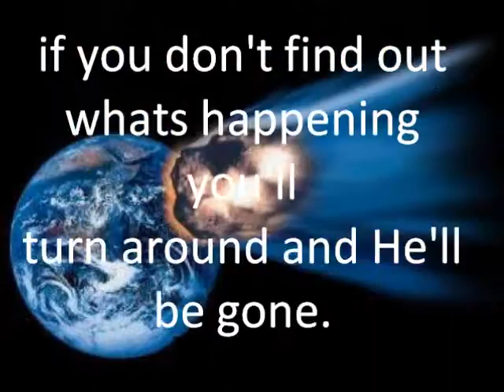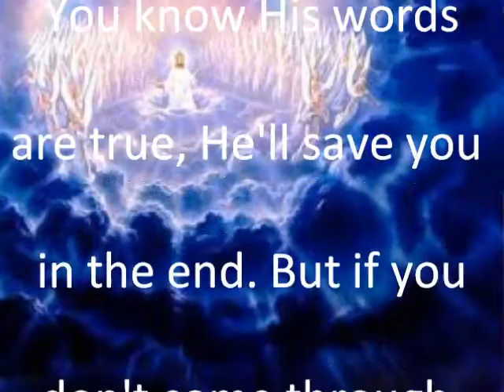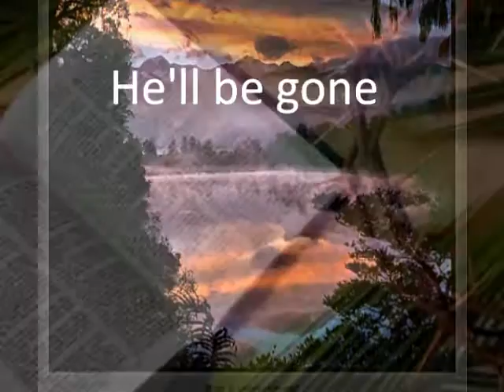God said you better find out whats happening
by Bill Cheatham